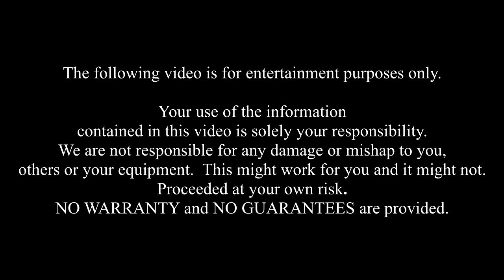Telescope Tripod Pier Extension / DIY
IMPORTANT UPDATE: For a quicker drop in set up, remove the threads from the EQ head PVC adapter and cut 5/8" off the extension bolt. Easier rotation for polar alignment too. Be sure to wear a respirator when grinding off the PVC threads. :)

How to build your own telescope mount pier extension for most Orion, Sky-Watcher or Celestron telescope tripod mounts.